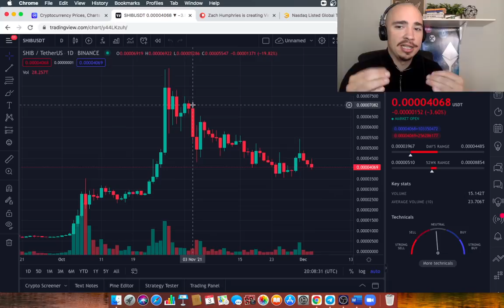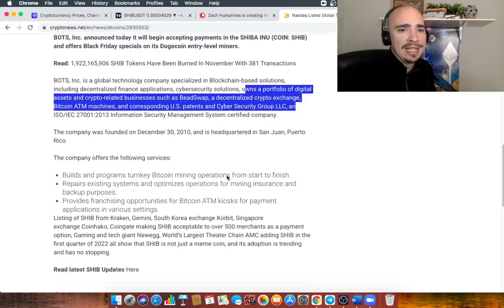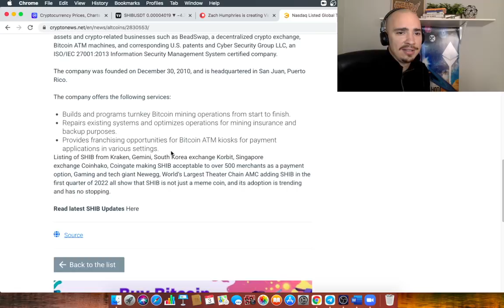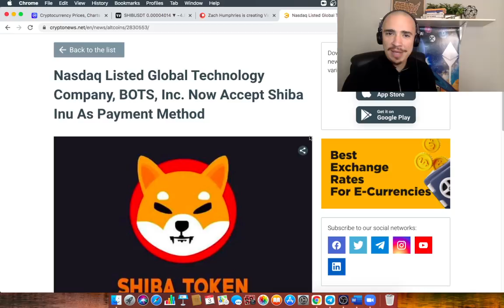SHIBA INU HOLDERS MORE ADOPTION BOOM!